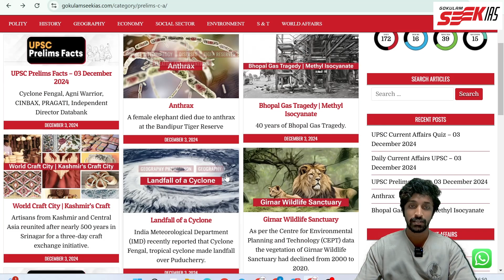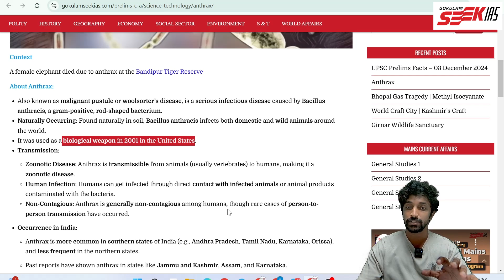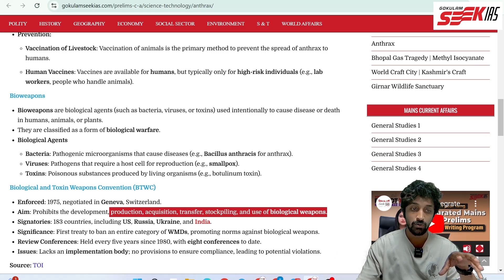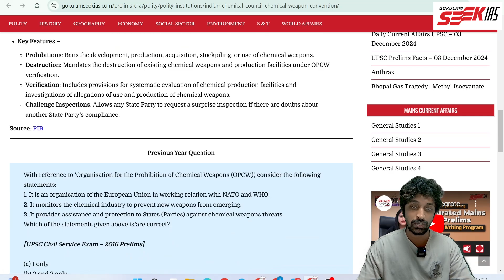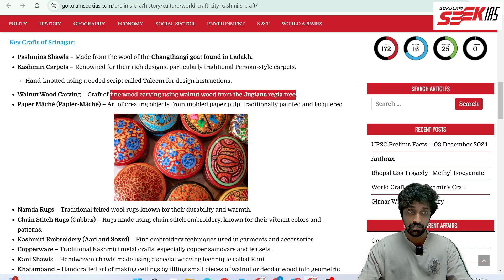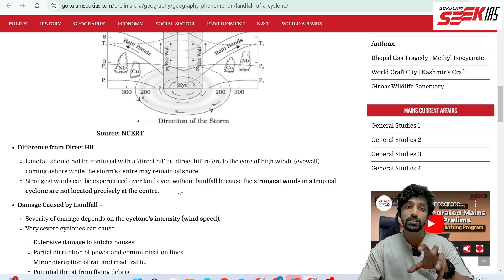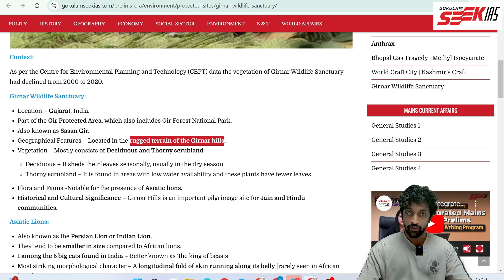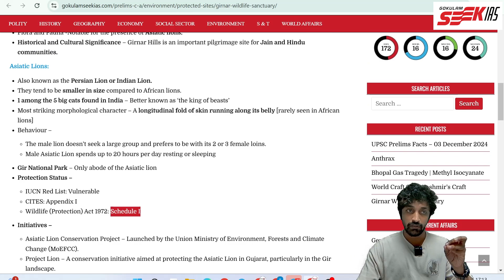PRECISE - 03 December 2024 - Daily Prelims Current Affairs in Short & Ease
Comprehensive coverage of current affairs topics from sources such as The Hindu, The Indian Express, PIB, Down to Earth, Yojana, and others is provided, with a focus on excluding extraneous or unnecessary details.